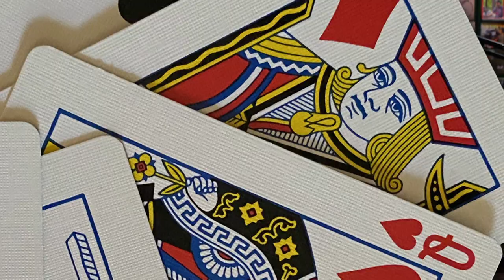Last Man Standing 11/16/22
Wednesday at 11p on WBNX-TV55!